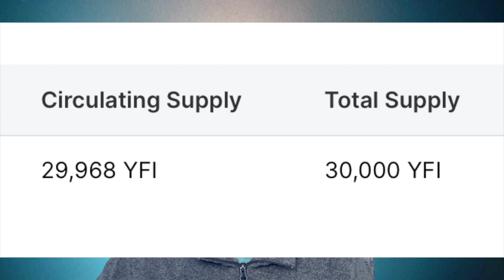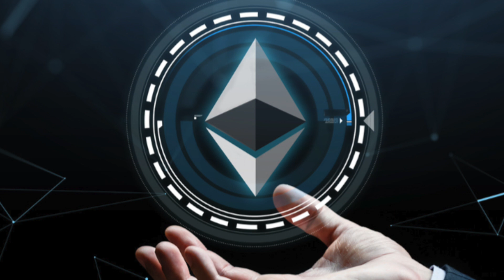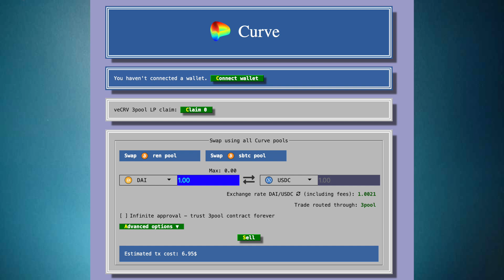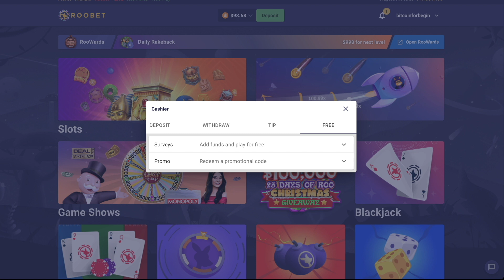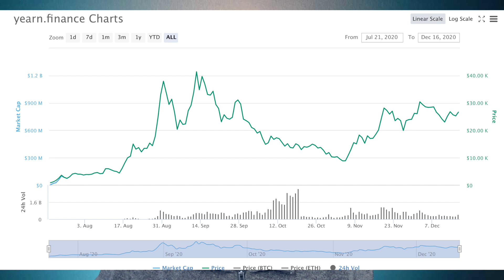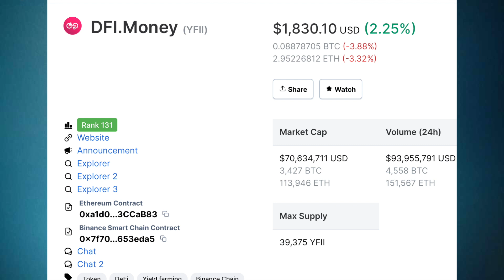Yearn.Finance $YFI - Why the HYPE? A deep dive!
Yearn Finance launched in early 2020 and took the DeFi world by storm with its governance token YFI reaching $43k per token at its peak so far. Its whole mission is to make the DeFi world and various products/protocols more accessible to normal users through their user interface and smart contracts. They offer various products to help people tap into liquidity pools and lending protocols that generate yield. E.g. Vault, Earn, Zap, Cover, and other products coming out soon. Yearn was started by a single developer - Andre Cronje - but now it is more in the control of the community and there are 6+ devs working on the project now. In this deep dive video, we'll cover a ton of details about this fascinating project. For example: what products does Yearn offer, what is the YFI token all about, how is governance handled, what are the major risks with using it, who is working on it now, how does the platform work, what's upcoming on the roadmap, and much more! Give this video a watch if you want to get the details about Yearn that you can't in such a clear manner elsewhere on crypto YouTube.

Timestamps:
0:00 Intro
1:13 What is Yearn?
2:18 An interesting background
3:37 Main products (Earn, Vaults, Zap, Cover)
7:31 Roobet shout out
8:18 What happens after depositing
9:21 The YFI token
10:38 Governance process
11:15 Risks you should know
12:13 Forks of Yearn
12:48 Future outlook